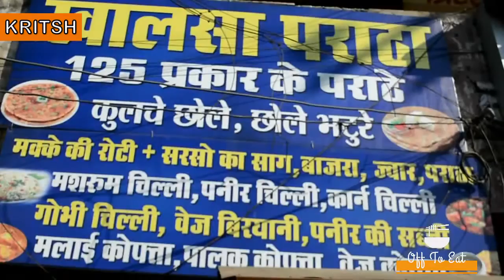Amritsari Kulcha, Kachori Masala Paratha, Gajar Halwa |Khalsa Paratha|Bilaspur| offtoeat with Bhavna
Hello Everyone!
Wish you all a Happy New year :)
Today's video is about an undiscovered place by many of you - Khalsa Parantha which is run by a
lady and the people who work are also females. Khalsa Parantha serves 125 types of
Paranthas and a wide variety of Punjabi Cuisine (veg).
I tried Amritsari Parantha, Amritsari Kulcha, Kachori Masala Parantha and Gajar ka Halwa from
Khalsa Parantha.
Address- Khalsa Parantha, Opposite to Navbharat Press, CMD chowk, Bilaspur
Follow offtoeat with Bhavna on :